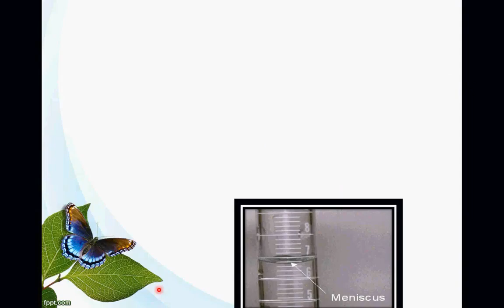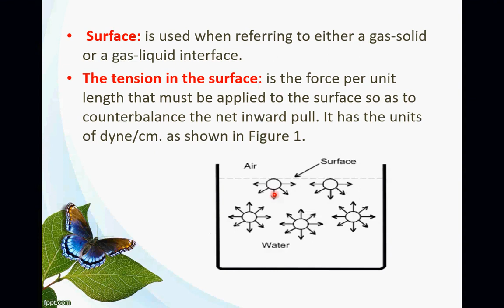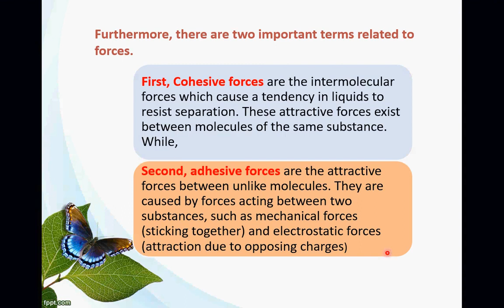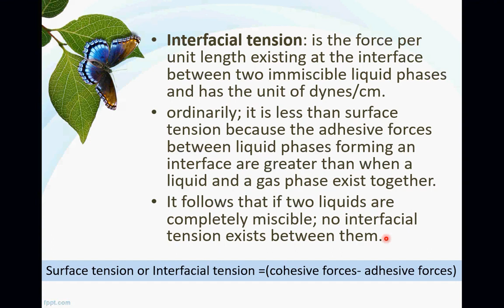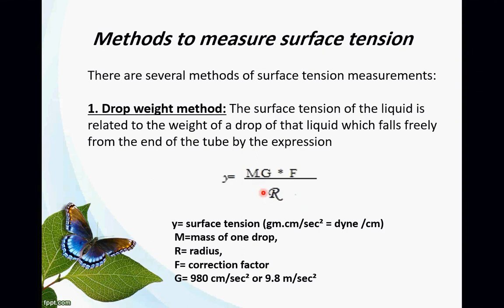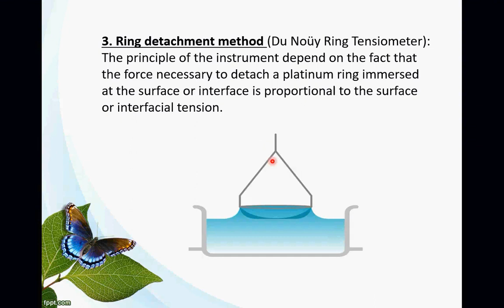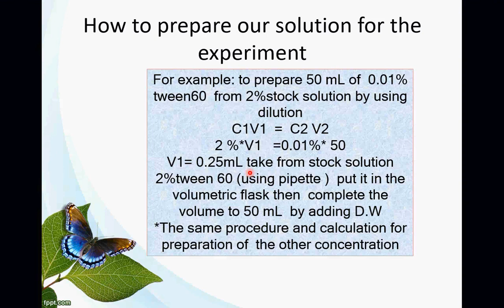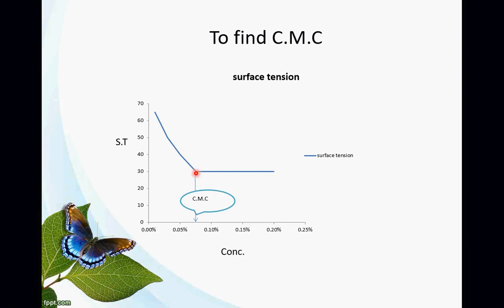فيزياوية عملي المختبر الرابع Surface tension